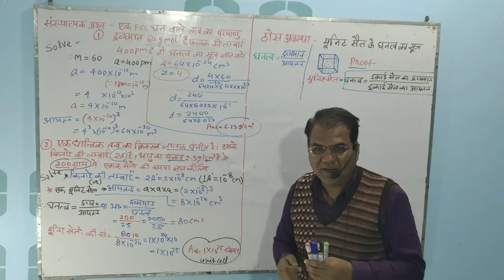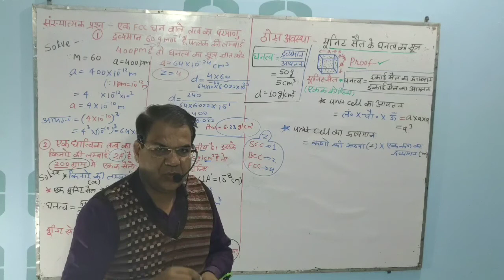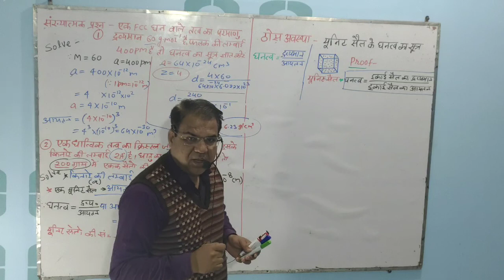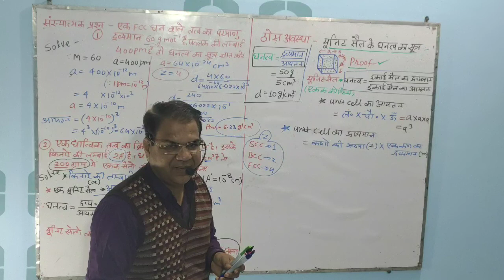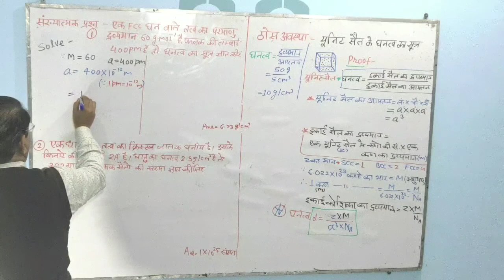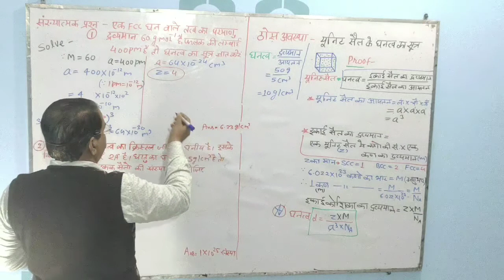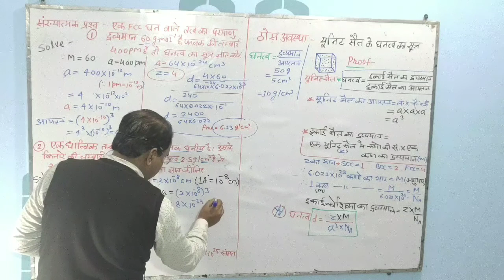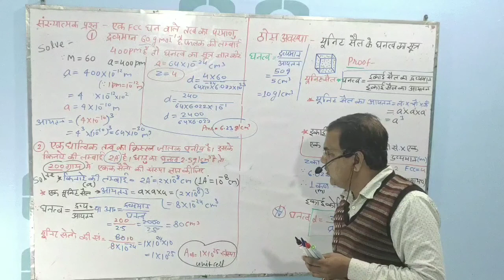Class 12th, Unit 1 यूनिट सेल के घनत्व का सूत्र एवं संख्यात्मक प्रश्नो के हल (भाग-2)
इस वीडियो में 12वीं क्लास के ठोस अवस्था में इकाई कोशिका के घनत्व का सूत्र दिया गया है एवं घनत्व संबंधी संख्यात्मक प्रश्न दिए गए हैं इनकी हल सहित व्याख्या की गई है